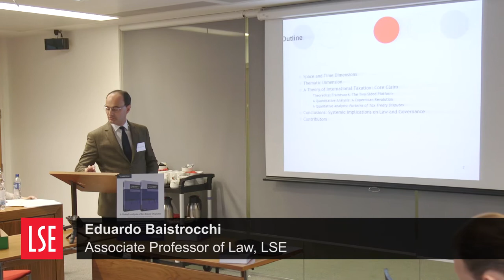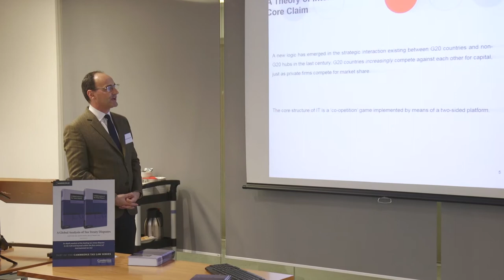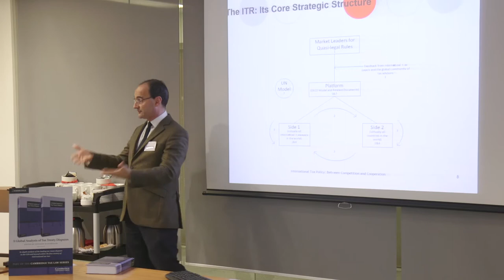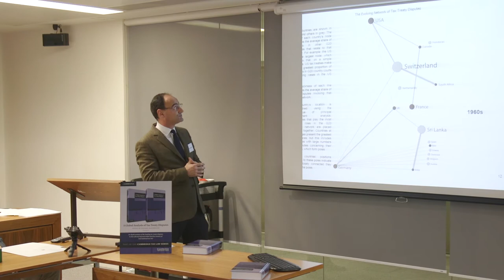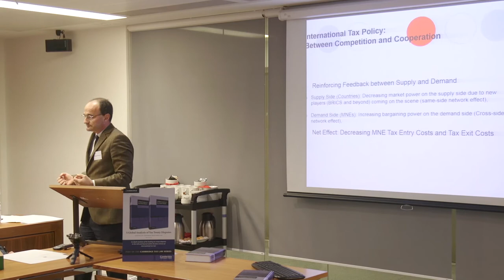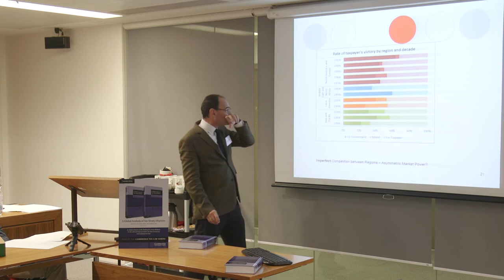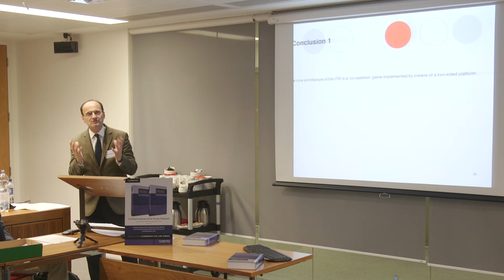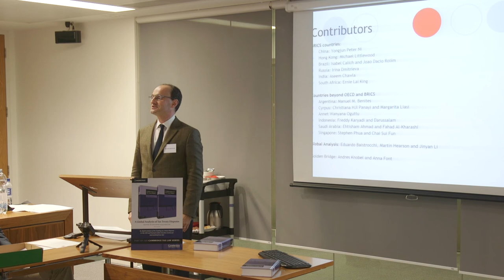26 October 2017- A Global Analysis of Tax Treaty Disputes: Eduardo Baistrocchi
Book Presentation: Eduardo Baistrocchi, Associate Professor of Law, LSE.

Eduardo has recently published A Global Analysis of Tax Treaty Disputes, and hosted a book launch at LSE on 26 October 2017. The book reviewers were Dr John Avery Jones (Pump Court Tax Chambers); Sophie Chatel (Head of the Tax Treaty Unit, Transfer Pricing & Financial Transactions division, on behalf of Pascal Saint-Amans, Director, Centre for Tax Policy and Administration, OECD, Paris); Professor Reuven Avi-Yonah (University of Michigan); Associate Professor Ian Roxan, (LSE Law); and Professor Richard Vann (University of Sydney).